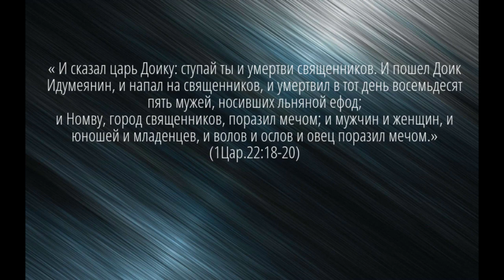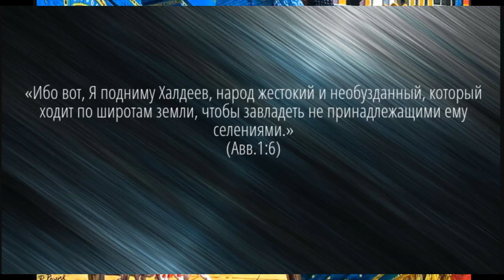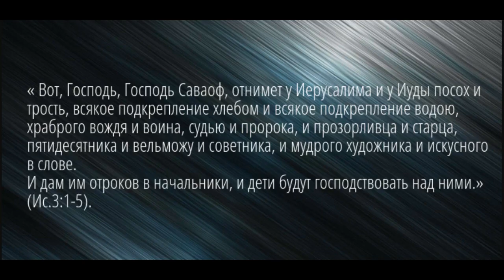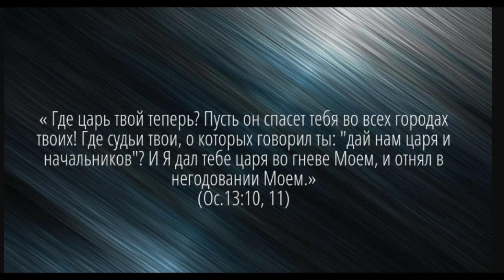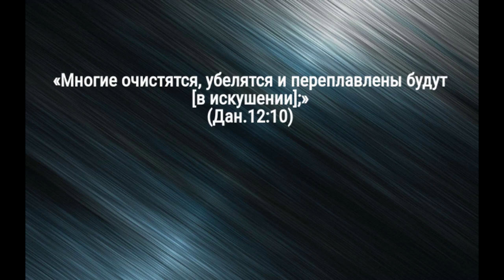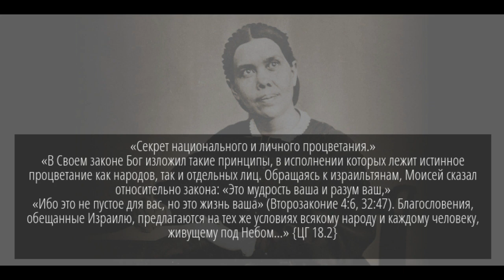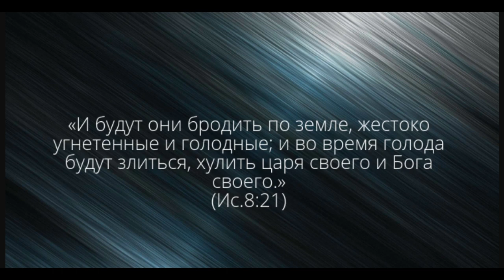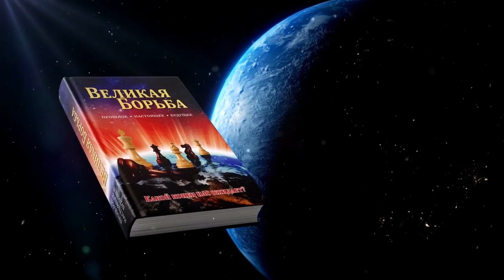"Если слепой ведет слепого".....